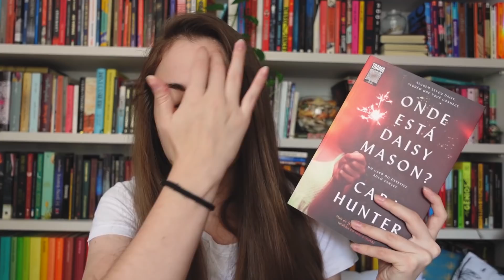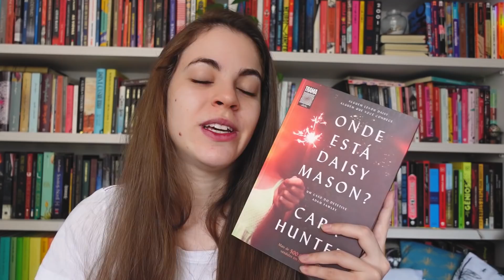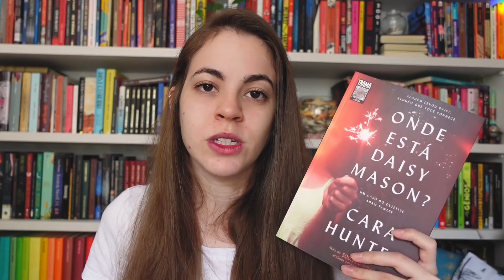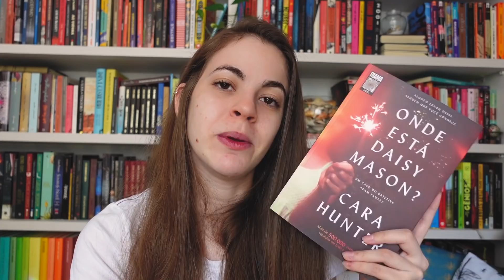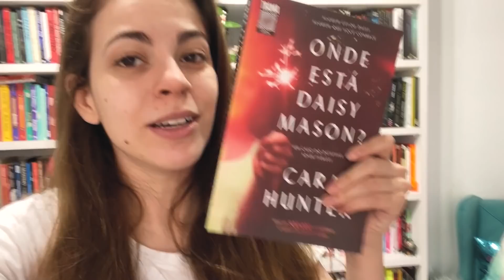O Que Aconteceu Com Daisy Mason? - Lançamento Livro de Investigação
Beatriz Paludetto
Caixa postal 8738
86020980
Londrina-PR

✰➭Oie, Me chamo Beatriz, tenho 25 anos e basicamente gosto de pagar mico na internet, minha câmera é Iphone 11 e Sony ZV 1,  edito tudo com o Premiere Pro da Adobe.✰

Publicidade paga com Editora Trama